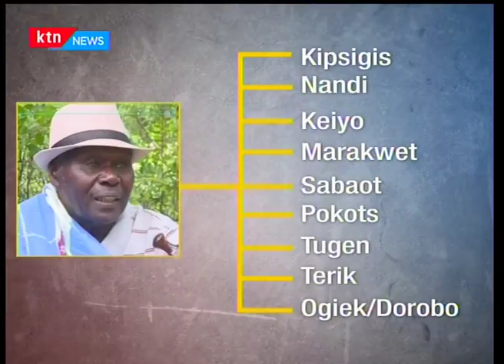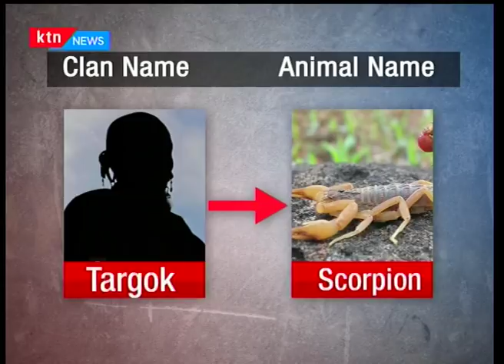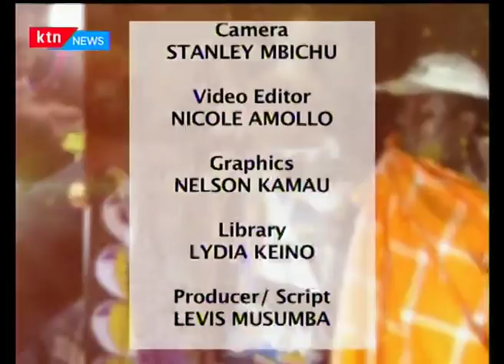Culture Quest: The Tugen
On this episode of Culture Quest, we take a look at the Tugen. The Tugen are a sub-tribe of the larger Kalenjin community